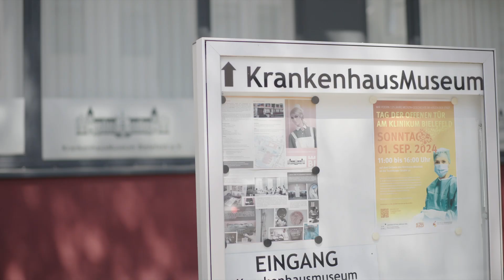Station 9: Haus 4 - Historischer Rundgang am Klinikum Bielefeld - Mitte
Das heutige Haus 4 diente in der Vergangenheit als „Schwesternhaus“ und Personalwohnhaus PWH 2. Früher beherbergte es die Personalcafeteria und diente als Weiterbildungsstätte für die Pflege in der Intensivmedizin und der Anästhesiologie. Zudem war es neben seiner Funktion als Wohnhaus für Mitarbeitende auch Unterkunft für Angehörige von Patientinnen und Patienten.

Heute ist es nach einer umfassenden Sanierung 2015 ein modernes Verwaltungsgebäude, in dem Bereiche wie die Klinikhygiene, das Medizincontrolling und die Geschäftsführung ihre Büroräume haben.
Ein besonderes Highlight ist das Krankenhausmuseum, das in den Räumen der früheren Cafeteria eingerichtet wurde. Dieses Museum ist das historische Herzstück des Klinikums und bietet spannende Einblicke in die Geschichte der medizinischen und pflegerischen Versorgung.